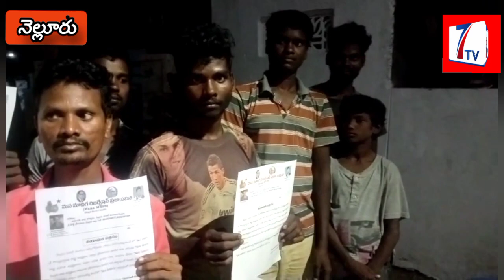//7tv//మన ఎమ్మార్పీఎస్ అధ్యక్షుడు శ్రీనివాసులు మాదిగ ఆధ్వర్యంలో నూతన కమిటీ ఏర్పాటు చేసారు,,,